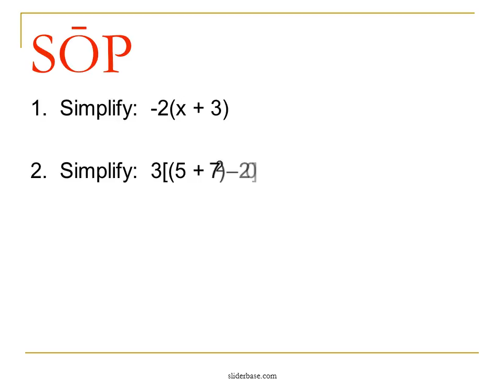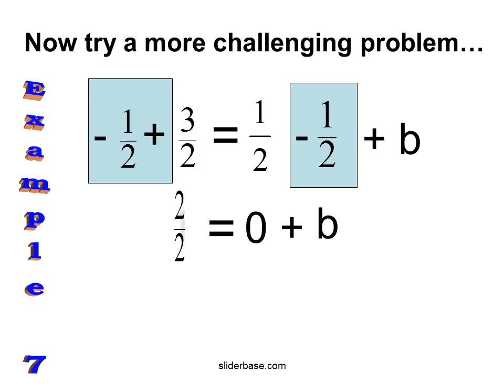Solving Equations by Adding and Subtracting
Now try a more challenging problem
Now you try…
x - 6
-6
+6
+6
x
0
+ 0